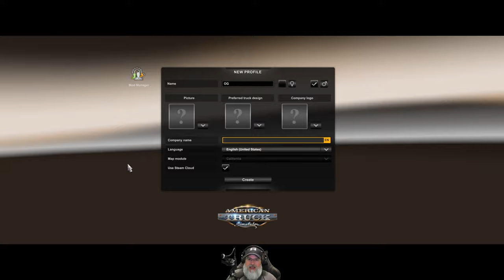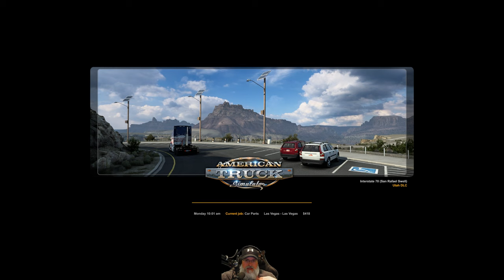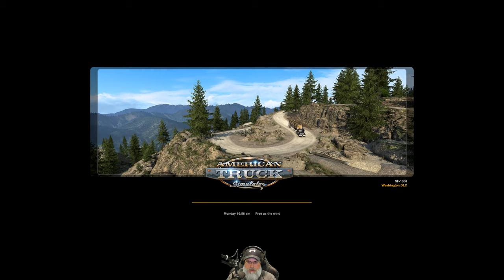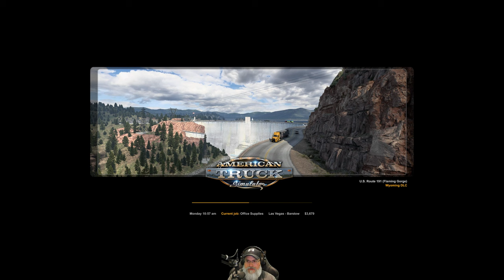American Truck Simulator Rookie Season | E1 I Need to Back into There?